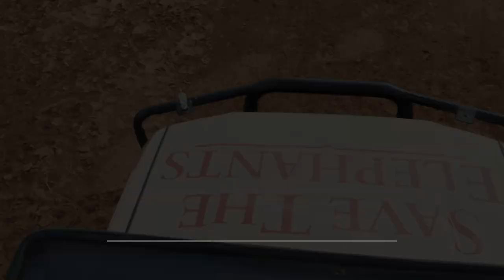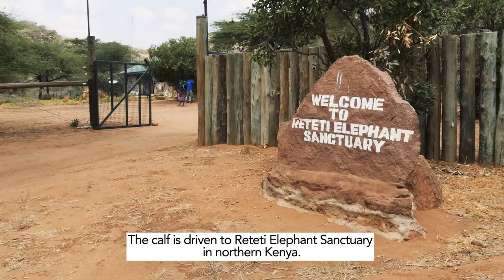Behind the scenes look at a wild elephant calf rescue mission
Ever wondered what it takes to rescue a wild elephant calf? Watch as a team from Save the Elephants, Kenya Wildlife Service, Reteti Elephant Sanctuary and the local community work quickly to save the life of a young calf in Westgate, northern Kenya. Film by Simatwa A. Ngachi/Save the Elephants